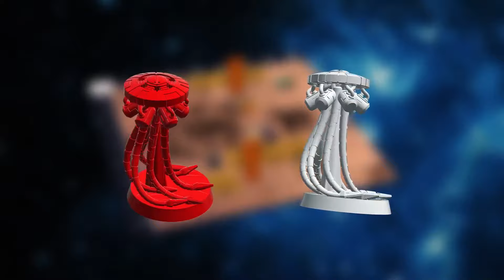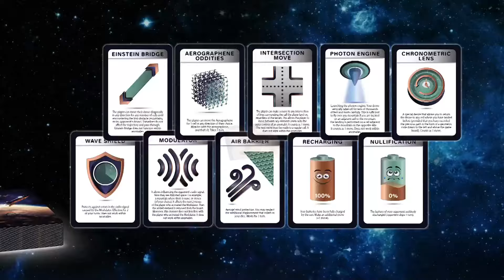Now on Kickstarter: Mars Expedition - SOL43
Coming soon: Mars Expedition: SOL43 | 1-2 player logic board game
SOL 43 is a logic board game played alone or in pairs. 43 missions full of difficult tasks and unexpected discoveries.